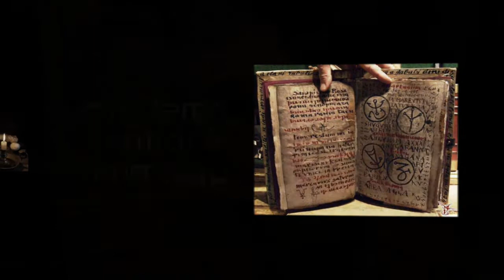Chamada #03: vídeo 05/10/2018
Aguardem...

Dia 05/10/18, a partir das 18 horas, "Livro São Cipriano"